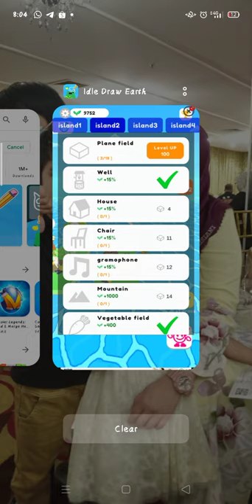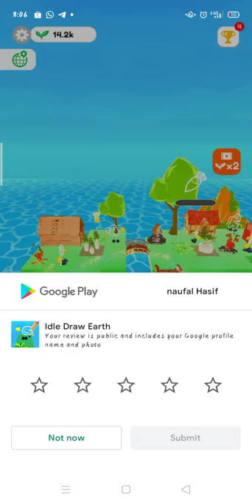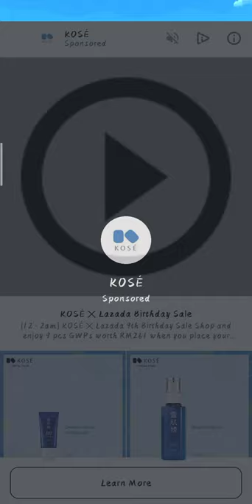game idle draw earth